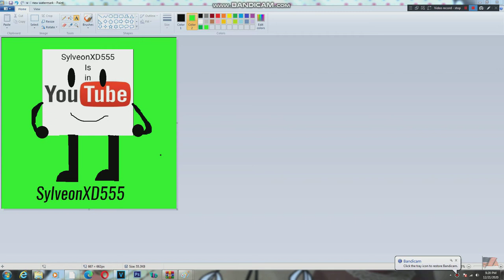For SylveonXD555 Is Back